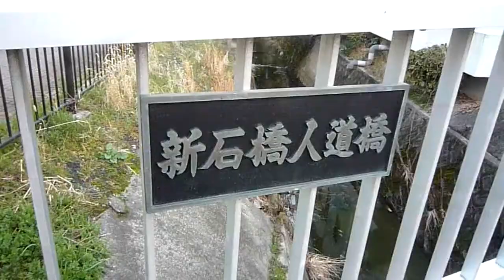桃山台駅から服部緑地東口（寺内２交差点）までウォーキング（後編）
桃山台駅から出て南東へ出るとすぐに桃山公園が広がってくる。
前編では東側のところまでだたが、後編はそこから南側を巡って、新御堂筋へと向かっていくところからとなる。
春日橋を渡り、千里中央方面側道路を進むと、北大阪急行の門があり、奥に行くと桃山台車庫がある。
新御堂筋は、交差点によって高低差が変わってくる。
下新田高架橋を渡ると右手に服部緑地の東側、いわゆる竹やぶが多く立っている付近が見えて、寺内２交差点前にある東口へ進むことになる。